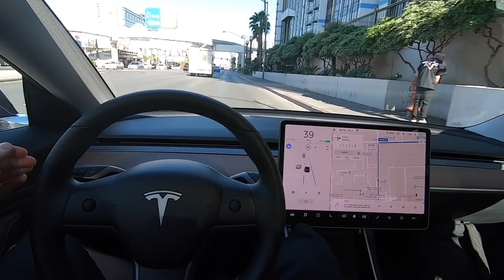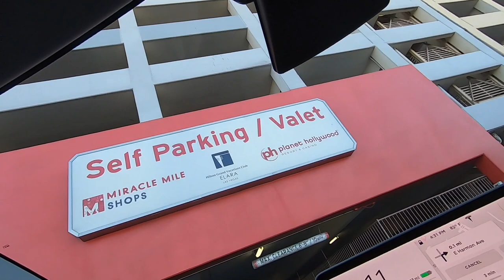Tesla model 3 autopilot in Las Vegas traffic, quick trip across the strip. w/elon musk soundbites!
See how the model 3 autopilot handles the Las Vegas strip, the surrounding side streets, the setting sun, and some road rage lane changes from other drivers. Elon Musk talks about the awesome autonomous autopilot as we take a quick ride down to the strip.

The SummerLake Report - all things Tesla